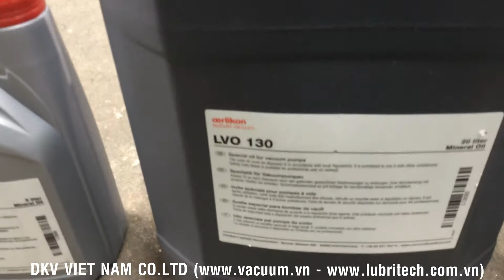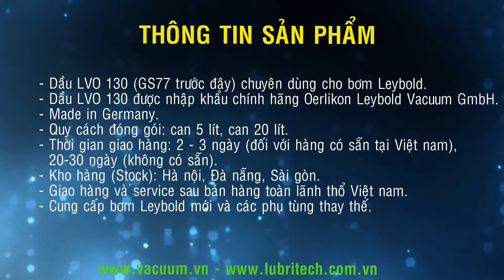Dầu chân không Leybold LVO 130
Dầu chân không Leybold LVO 130 (GS77 trước đây) chuyên dùng cho bơm chân không của hãng Oerlikon Leybold/Germany. Dầu chân không LVO 130 được đóng gói với quy cách 5 lít, 20 lít, được DKV VIET NAM CO.,LTD nhập khẩu chính hãng từ Đức. Giao hàng và service sau bán hàng toàn lãnh thổ Việt nam.
Dầu chân không LVO 100, LVO 110, LVO 120, LVO 130, LVO 210 Oerlikon Leybold được DKV VIET NAM CO.,LTD thực hiện Stock phân phối cho toàn bộ thị trường Việt nam , với 3 văn phòng: Hà nội, Sài gòn, Đà nẵng.
Dầu chân không LVO 100, LVO 110, LVO 120, LVO 130, LVO 210  chuyên dùng cho bơm chân không của hãng Oerlikon Leybold.